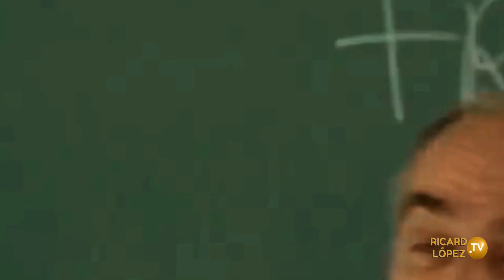ENGELS CRITICA EL SOCIALISMO UTÓPICO Serie de TV Merlí @ricardlopez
Friedrich Engels (también conocido como Federico Engels) Prusia 1820-Londres 1895, fue un filósofo, politólogo, sociólogo, historiador, periodista, revolucionario y teórico comunista y socialista alemán, amigo y colaborador de Karl Marx.
@ricardlopez ricardlopez "Ricardo Jorge López Rodríguez" Autor de "Todos los Corazones son Uno" y 40 libros más. Fundador de la ONG Bienestar Universal, Comunidad HAO y Reiki Heiwa to Ai (HAR).